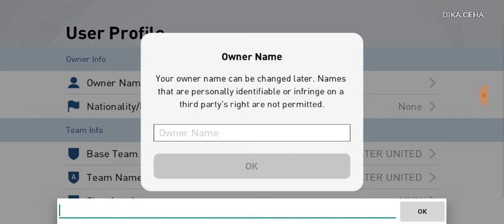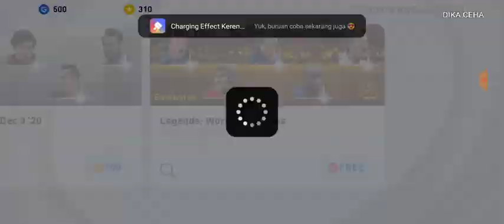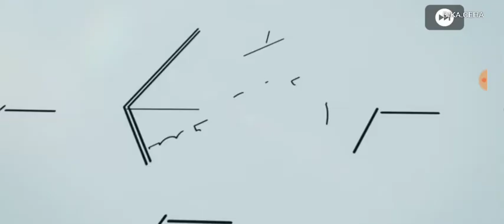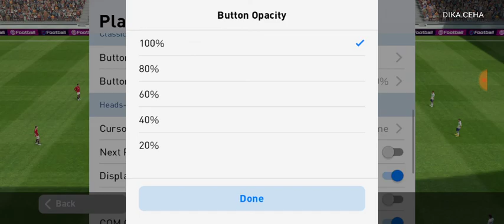DOWNLOAD PES 2021 MOD APK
Buat apa? Login dan buat akun PES 2021 SEKARANG!! BONUS BLACKBALL NYA BANYAK BANGET!!